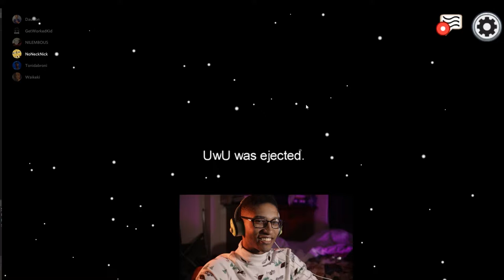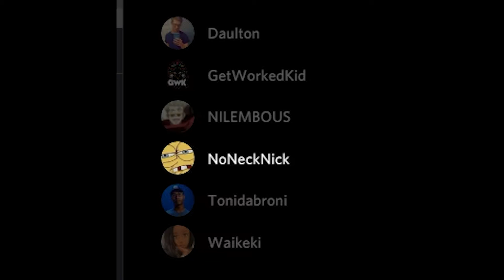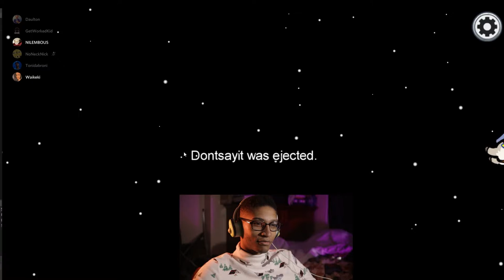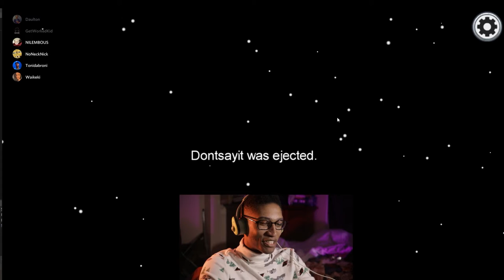Untitled for Now | EP 5 | Among Us